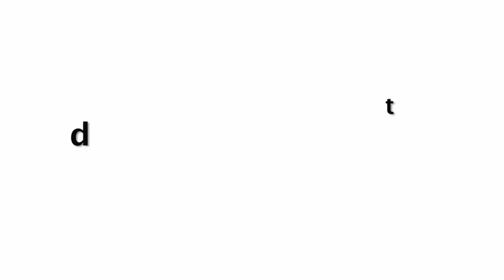Jhanvi Kapoor FUNNY Video Troubling SISTER Khushi Kapoor 😅 While She Workout In Gym